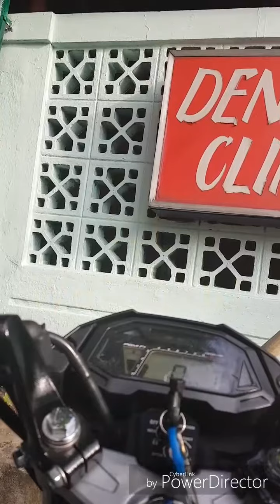RS 150 - hospital visit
random ride with the honda rs150